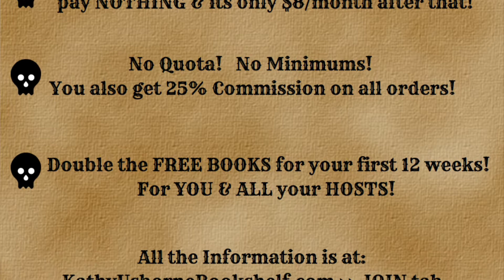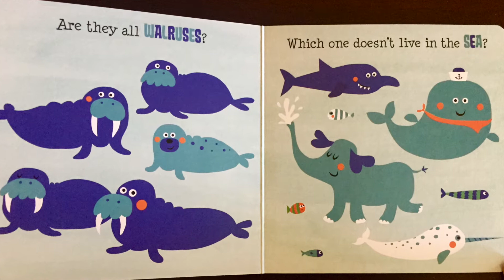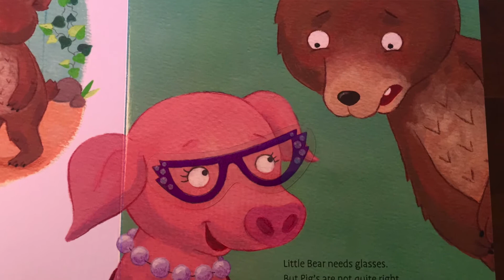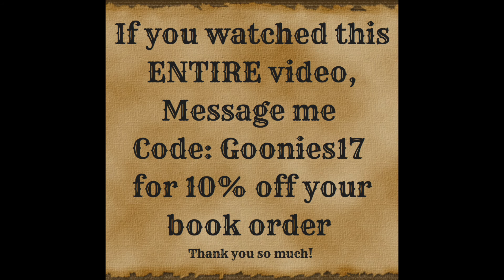The Usborne Bookshelf: Goonies Themed Book Party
I'm so excited that you have decided to join me for this Goonies Themed Facebook Party! I will be giving away  **$100 in FREE Usborne BOOKS** & Several Giveaways (Books and a Goonies DVD). Please take some time to watch this video as there is a hidden discount somewhere inside.

Welcome to the Goondocks Scavenger Hunt Party!

KathysUsborneBookshelf.com